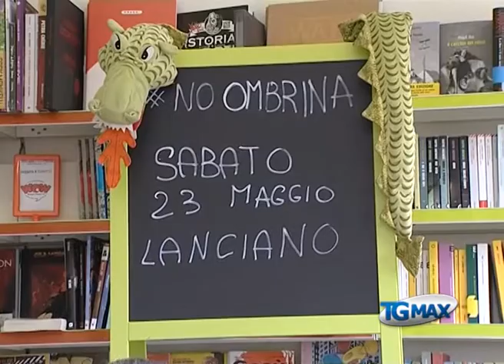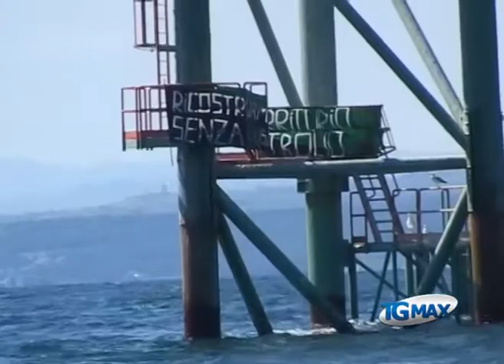No trivelle, manifestazione 23 maggio a Lanciano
Lanciano, servizio Tgmax 27 aprile 2015. No trivelle: manifestazione a Lanciano il 23 maggio con l’adesione di 100 associazioni, Comuni e anche della Regione Abruzzo, assessorato all’Ambiente. Appello a commercianti, cantine sociali e stabilimenti balneari per aderire alla campagna contro la petrolizzazione del mare Adriatico